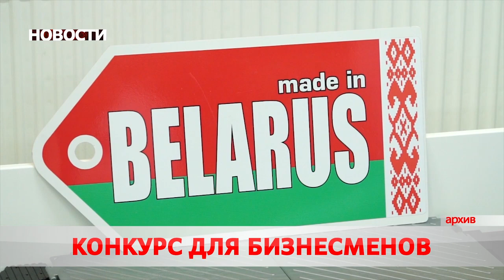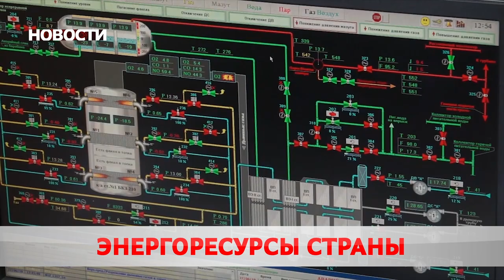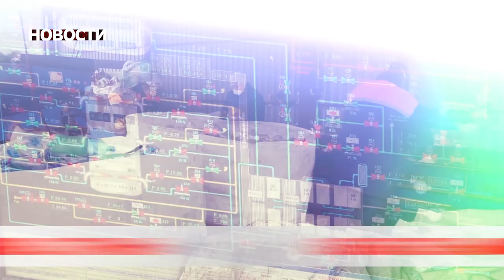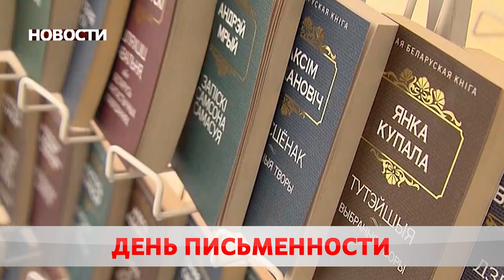Новости 02 09 20